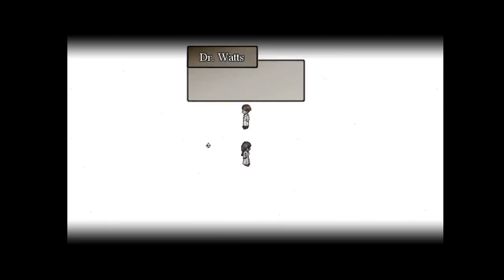TO THE MOON [08] - Gedächnislücken [Gameplay]★Lets Play To the Moon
Adventure von Freebird Games (2011).